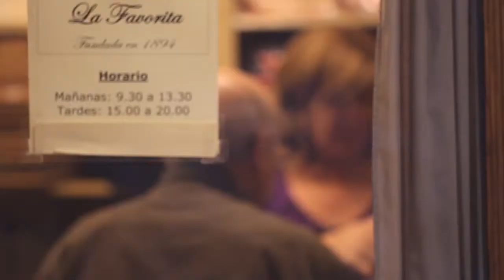El origen de la pobreza de las naciones y su solución (Booktrailer) - Editorial Círculo Rojo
Autor: José Luis Peñacoba Navarro
Este libro trata de demostrar que es posible convertir la política en el arte de hacer felices a todos los ciudadanos. Para ello es requisito indispensable hacer rico al Estado mediante la recuperación de todo el territorio nacional que conforma lo que llamamos Patria. Una Constitución Social de tan sólo 5 artículos asegurará la justicia distributiva con que ha de repartirse la renta nacional y el trabajo, y acabará con la usura y la especulación como forma de gobierno. Todo ello es posible.